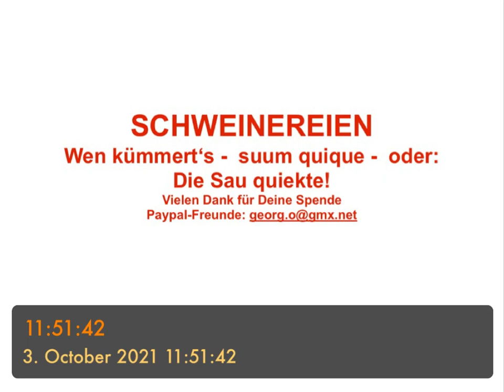SCHWEINEREIEN - wen kümmert‘s, suum quique, oder die Sau quiekte!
- Symbol oder Tatsache
- Unordnung
- Dreck, unsäglich
- Unmoralisch
- Grenze des Unethischen
- Karnivoren
- Unmenschlich
- Grausam
- Übergriffig
- Außerhalb der Kontrolle
- Warum diesem Tier zugeordnet?
- Allesfresser
- Organisch ähnlich
- Menschenähnlich
- Sich frei machen
- Die Vergleiche mit den Tieren
- Schweinen wird alles untergeschoben
- Schweine werden schuldig
- Und ihre Schuld „gegessen“